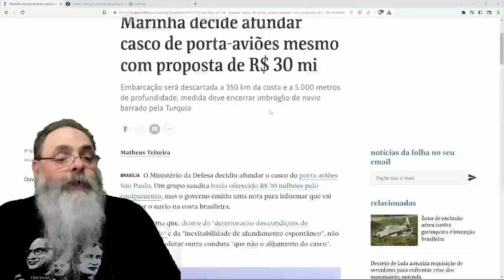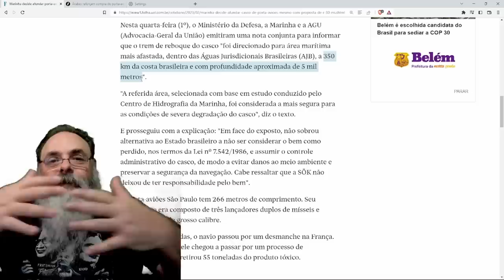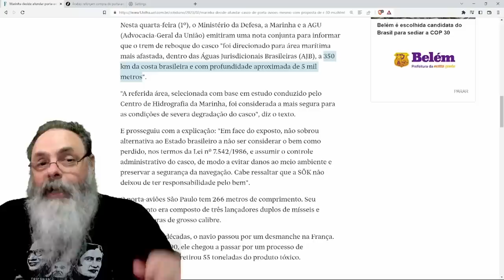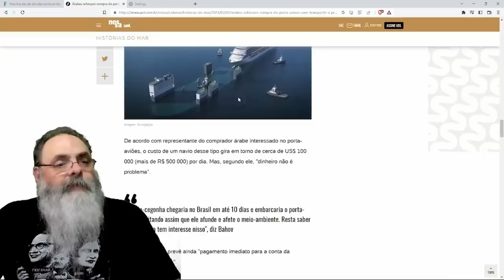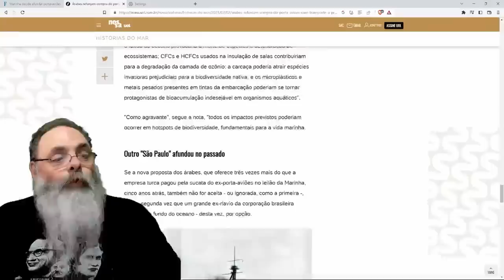PORTA-AVIÕES SÃO PAULO foi AFUNDADO em ALTO MAR, apesar de TER PROPOSTA MILIONÁRIA de ÁRABES